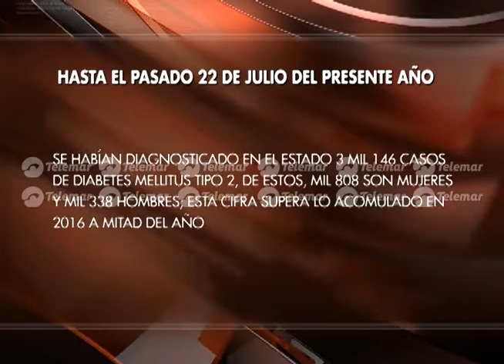Califican a Yucatán en último lugar de atención a pacientes con diabetes